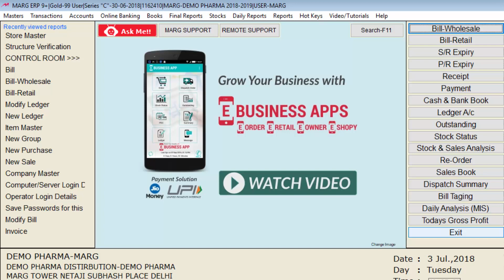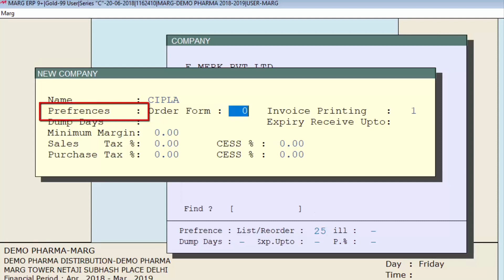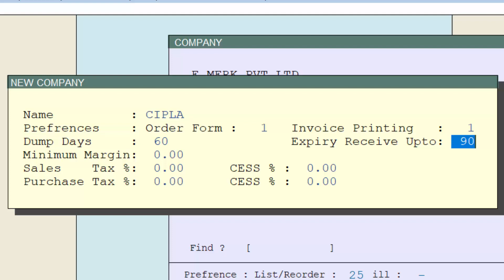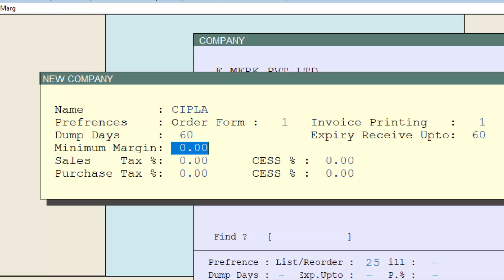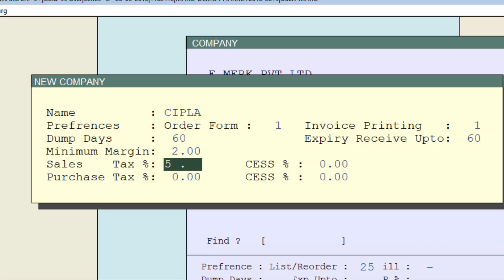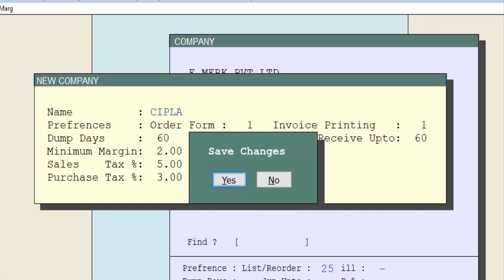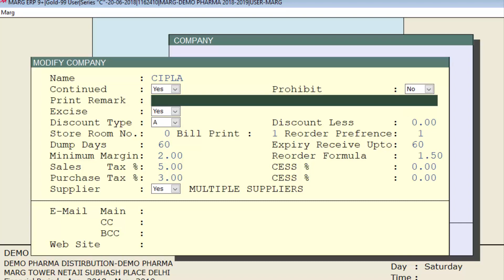Company Master [English]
Company Master is used to maintain the basic/relevant details of the company during creation i.e. Company Name of whose item/product is, Preferences, Dump Days, Minimum Margin, etc.

With the help of Company Master option Marg Software, the user can easily Modify or Delete any Company as per their requirement.